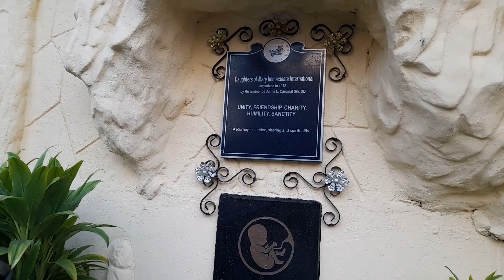She got me into a church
My girlfriend asked me to go to church only one problem,,, I don't remember the last time I was in church, so we gave a little offering, hope we are blessed beyond